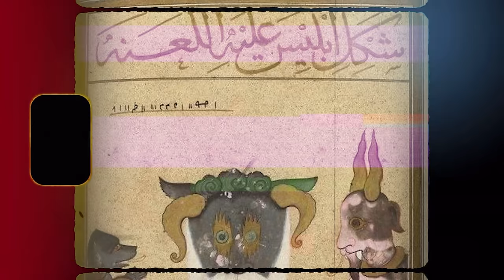مواجهة جبريل ضد إبليس في (معركة بدر الكبرى) | أنس آكشن